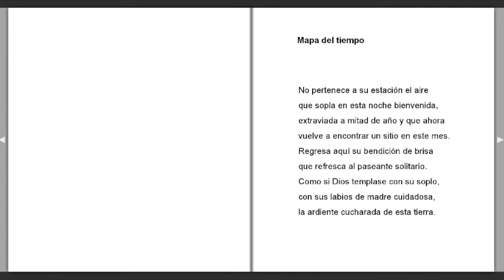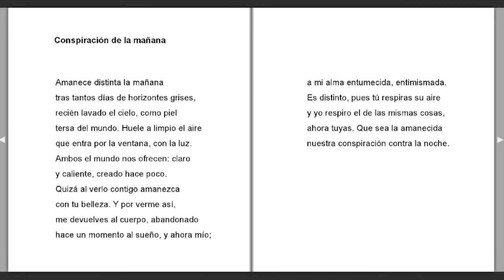"La lucha por el vuelo" Sergio Navarro Ramírez (España)